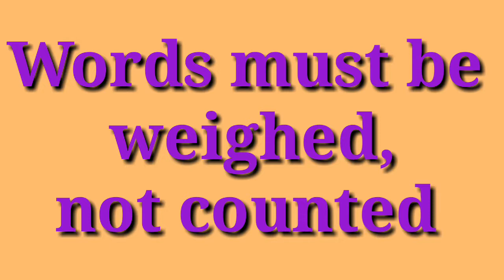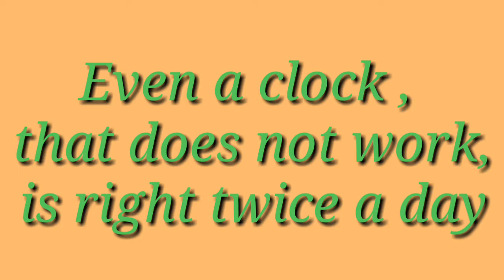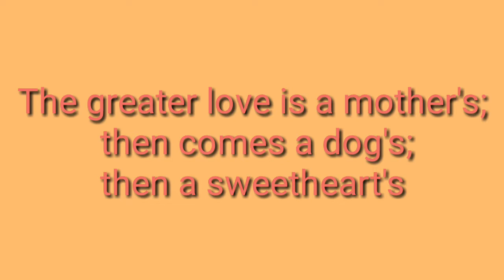English Proverbs From Different Countries /Polish Proverbs In English /English Proverbs for Students